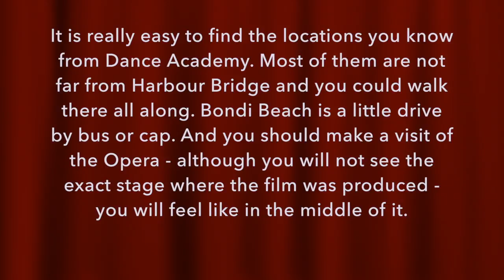onTOUR #42: on the footsteps of Dance Academy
i am on the footsteps of my favourite teen series in Sydney, Follow me when | am looking for the different sets and feel like apart of the Story.